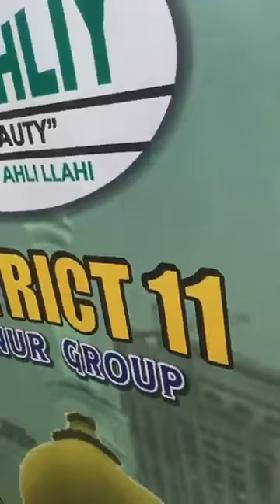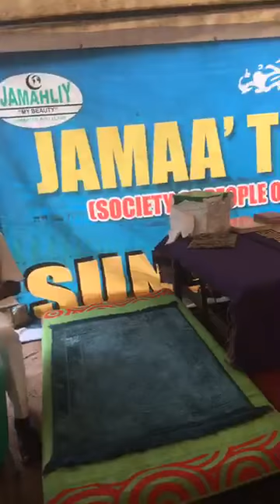Asalatu JAMAHLIY Headquarters today 12 May 2019